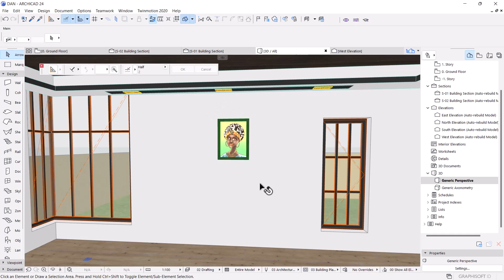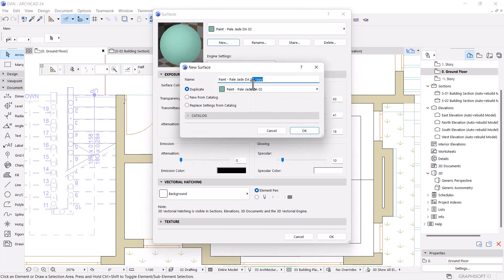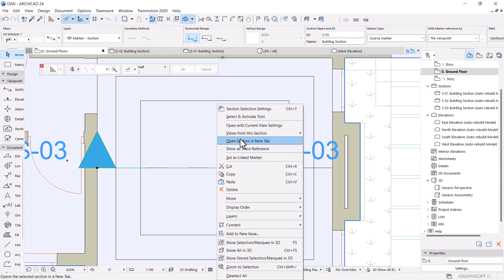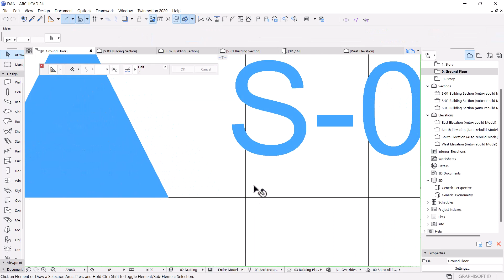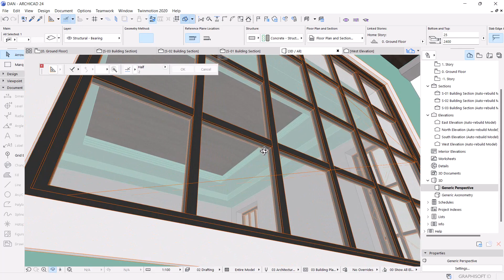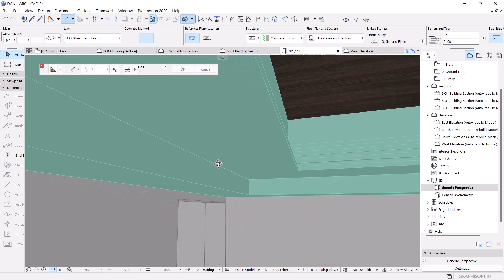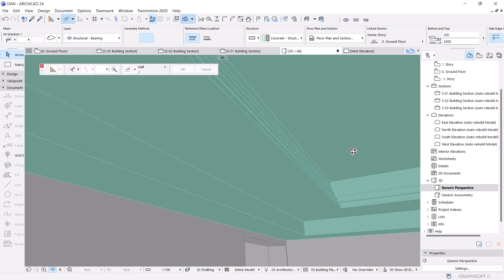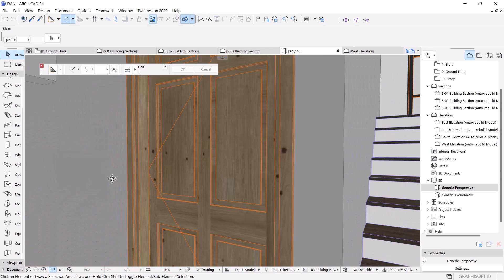How to Draw a Gypsum Ceiling in ArchiCAD for a Bedroom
This is part of the Modern Building Series that we have began doing the Interior design.

In this episode we take you through the design of the gypsum ceiling for one of the bedroom.